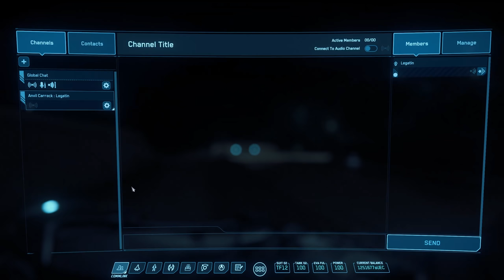SNEAKING ON SHIPS "PART 2" [STAR CITIZEN]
In this video we attempt to once again sneak on board ships. We manage to get on a few this time.

*Thinking of buying Star Citizen? Use my Code for EXTRA 5000 in game currency!*